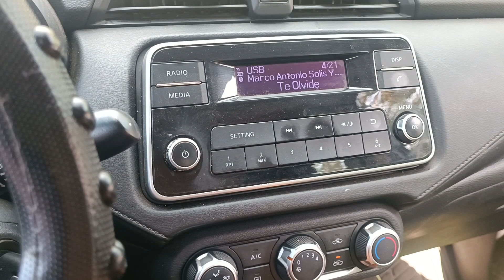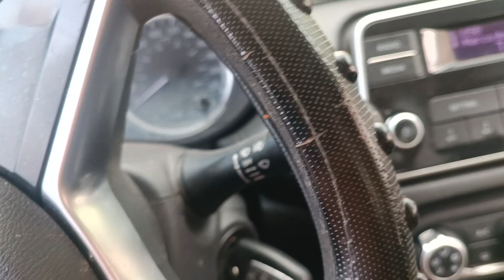Recorrido desde Venustiano Carranza rumbo a Zamora, Economía Vídeo 1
Recorrido desde Venustiano Carranza hasta Pajacuarán Zona muy productiva ‎@cotidiano399

Parte del recorrido desde Venustiano Carranza hasta la ciudad de Zamora, Michoacán, por el lado de Pajacuarán hacia La Soledad en el municipio de Chavinda. Saludos y espero les agradezco